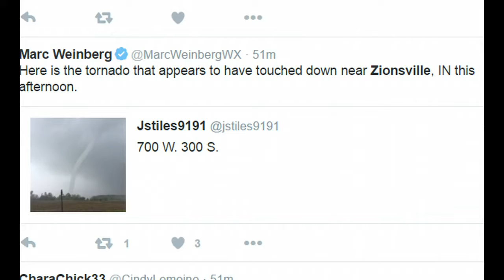Tornado Warning Twister Touches Down In Zionsville, Indiana